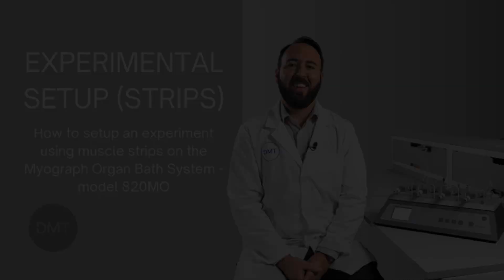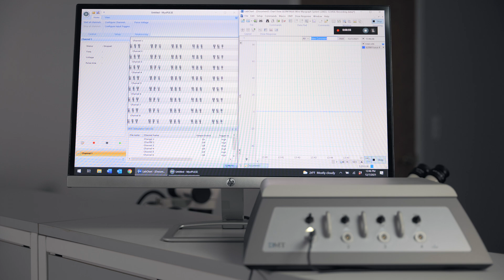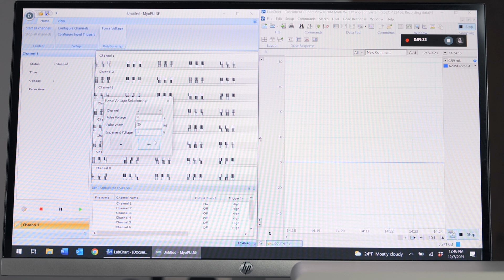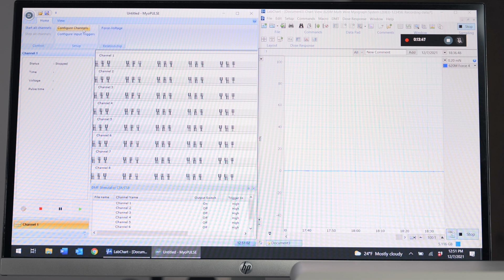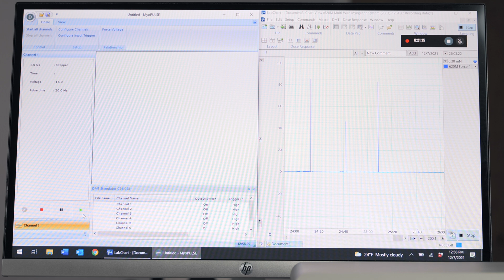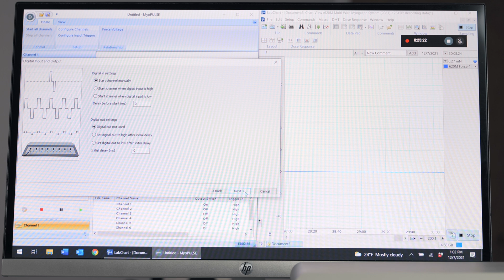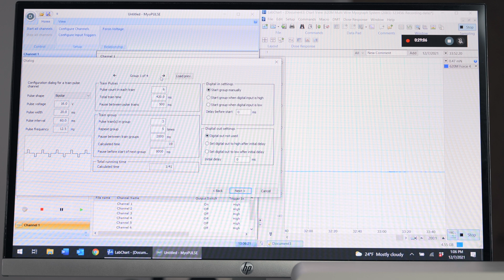Experimental Setup (Strips) | Organ Bath System - 820MO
In this training video, you will be learning about how to setup for an experiment using muscle strips on the 820MO Myograph Organ Bath System.